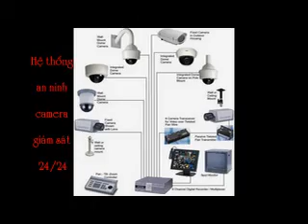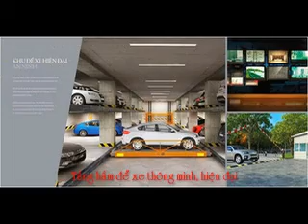Bán chung cư Thăng Long Number one diện tích = 111.9m2 giá 32.5 tr/m2 bao phí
Hiện tôi có căn hộ chung cư Thăng Long Number one cần bán gấp:
- Tòa A căn số 10 cửa Tây Bắc, ban công Đông Nam.
- Diện tích = 111.9m2 (gồm 3 ngủ, 2 vệ sinh).
- Pháp lý: đã đóng 70% giá trị hợp đồng, hỗ trợ sang tên, suất ngoại giao.
- Bàn giao gói full nội thất + kèm suất gửi xe 50 năm.
- Giá bán = 32.5 tr/m2 (bao phí sang tên)